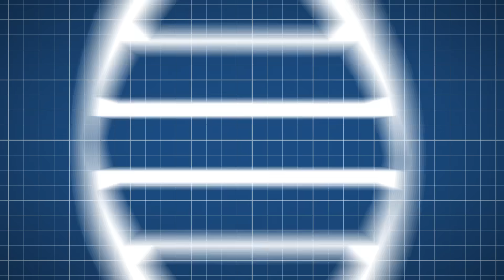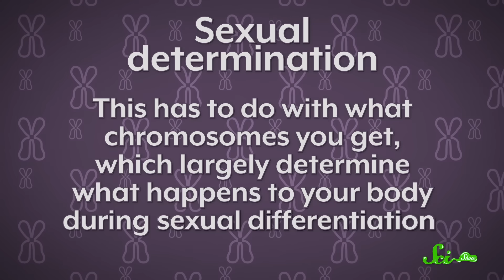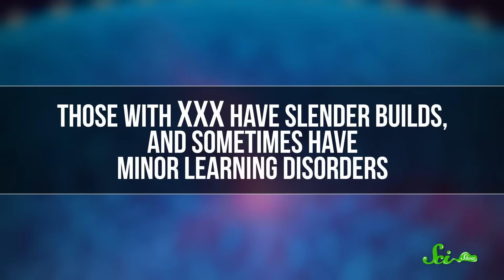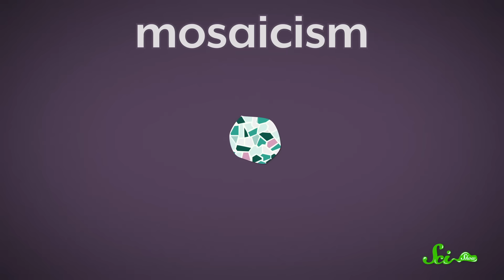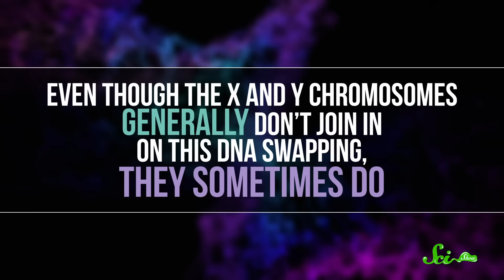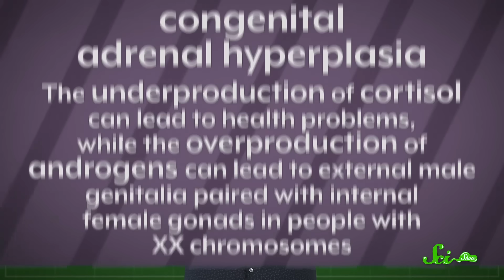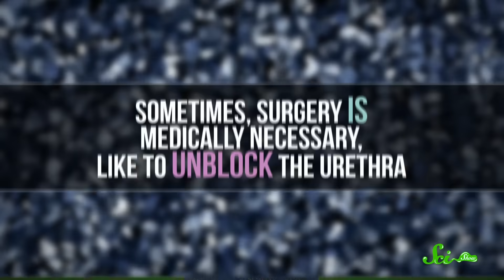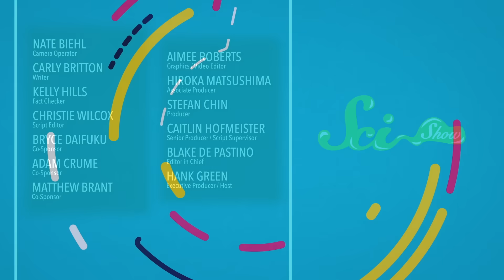Science Proves There are More than Two Human Sexes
We're taught that chromosomes define biological sex: XX = female, and XY = male.  However it's not quite that straightforward.  Hank Green hosts as we explain how science proves that biological sex is a spectrum.